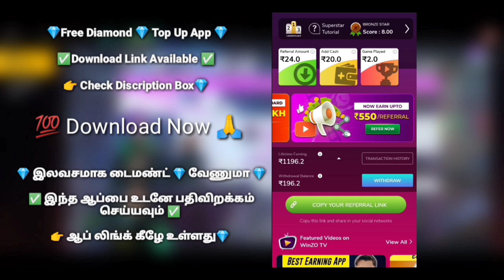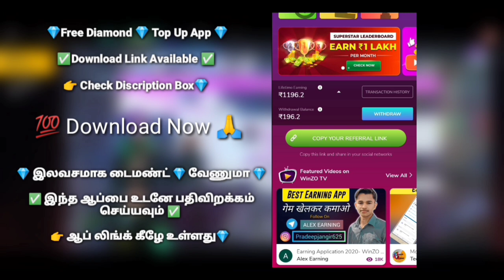Today Free Gun Skin | New Store Emotes Op Level | OB39 Updates Free Rewards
RK_Tamil_Gaming

Free Fire